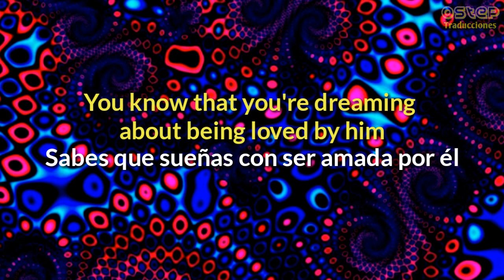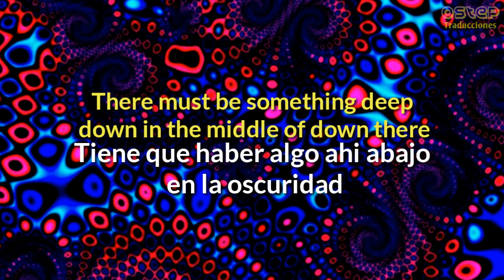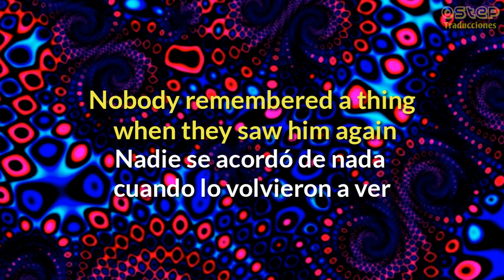Tame Impala - Elephant (Sub Español)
Tame Impala - Elephant (Sub Español + Lyrics)

OStep Traducciones